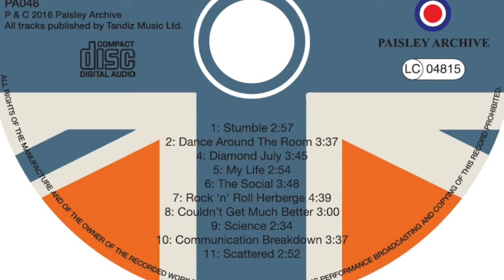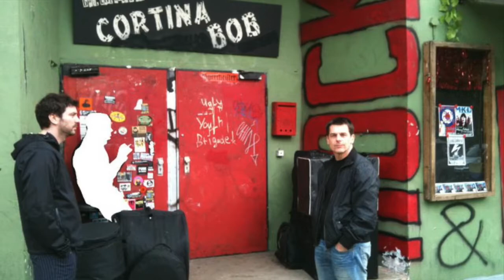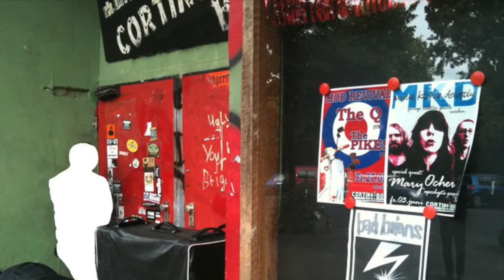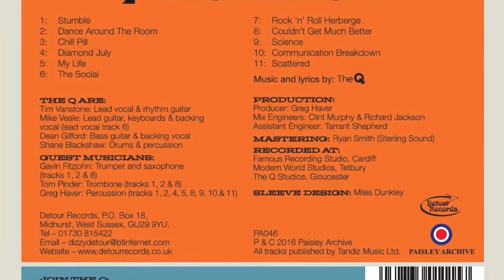Rock N Roll Herberge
The Q stayed at "The Rock N Roll Herberge" in Berlin during tours of Germany in 2009 and 2011. It's an amazingly chilled place with a great vibe and the name gave inspiration to this track. We just loved the sound of "Rock N Roll Herberge" and wrote the song in the back of a van travelling between Berlin to Cologne as part of the 2011 tour. This video is made up of images taken by the band whilst on that tour.

The Q recorded Rock N Roll Herberge in their garage rehearsal studio and released it as part of their album "The Nation's Recreation"